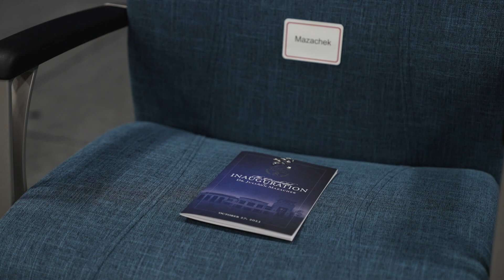The Inauguration of President JuliAnn Mazachek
Washburn University inaugurated Dr. JuliAnn Mazachek as its 15th president on Oct. 27, 2023. During her speech, President Mazachek said, “To me, this is what being in education is all about: Students. You are Washburn. You are the reason we are here. I’m excited about the future and all there is to accomplish.” President Mazachek’s career at Washburn spans 30 years across four decades. After receiving a bachelor’s degree in mechanical engineering, master’s degree in business administration and doctorate in accounting, she began working as an assistant professor of accounting in Washburn’s School of Business in 1992. Since then, President Mazachek served as an associate professor, dean of the School of Business, president and CEO of the Washburn University Foundation and vice president for academic affairs on our campus. The university announced Mazachek as its president in January 2023. She is the first woman to hold the position at Washburn. Hundreds of students, faculty, staff, community members, and friends and family of Mazachek attended the inauguration.

Follow President Mazachek on Instagram @washburnpresident.